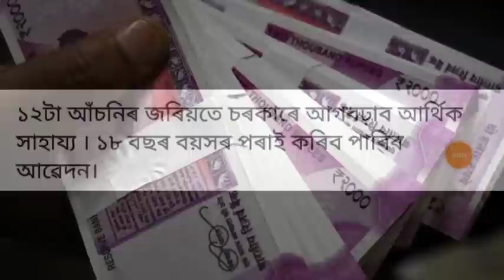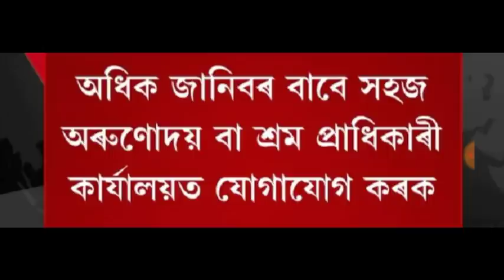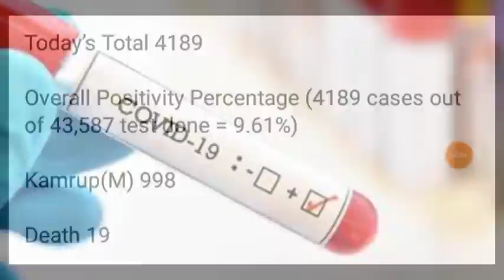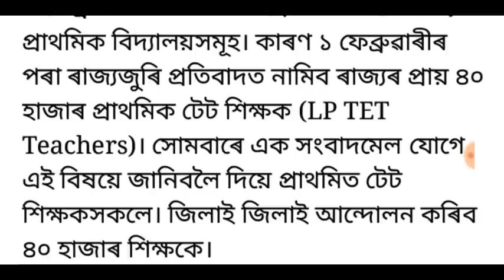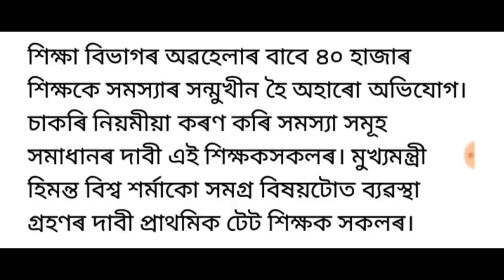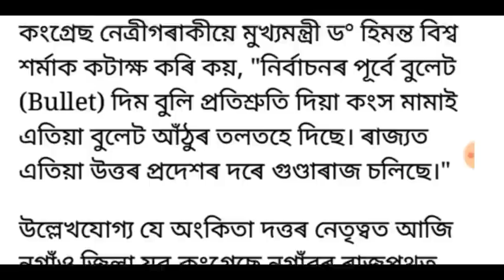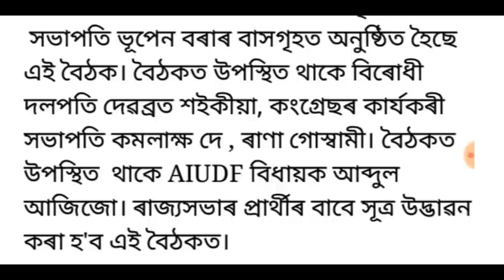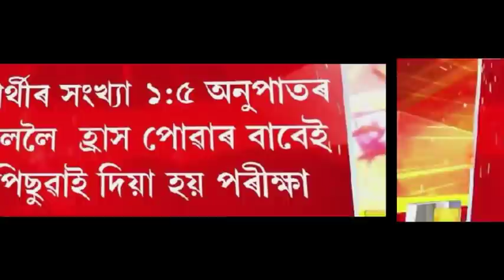পুনৰ জ্বলিছে অসম!, হিমন্ত বিশ্ব শৰ্মা দালাল, মহিলা সকলৰ বাবে বিশাল সুখবৰ, লগতে আৰু...